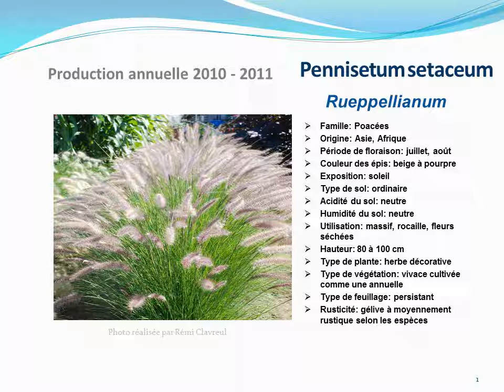Pennisetum setaceum Rueppellianum: plante annuelle